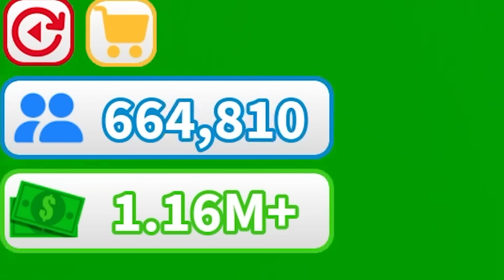BECOMING THE MOST FAMOUS 😎 IN YOUTUBER TYCOON ROBLOX !!